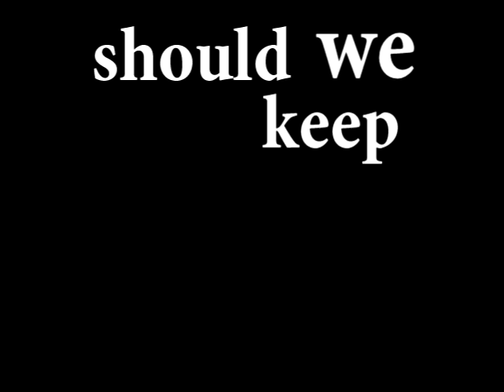Creation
Philosophy: inmendham